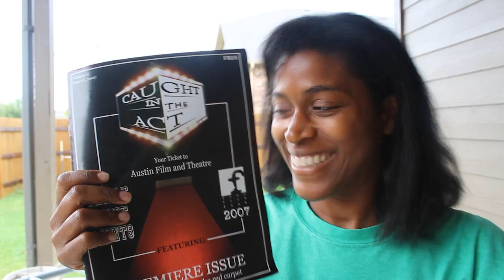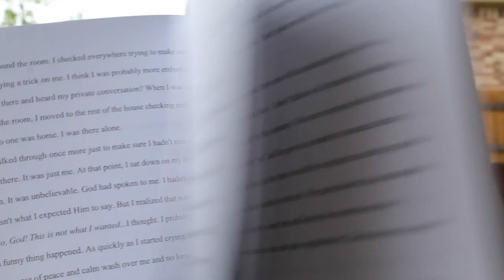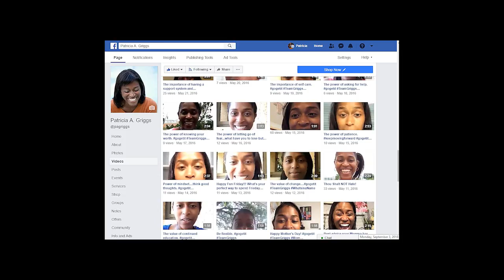Patricia A Griggs Content Creator Rough Draft Bio Video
MNO 611 Video Bio Rough Draft
I'm Patricia, and I create content.  I started off as an actor but moved into creating a different type of creative content.  This is my story.

Special thanks to Marcus Griggs for helping to coordinate the production.